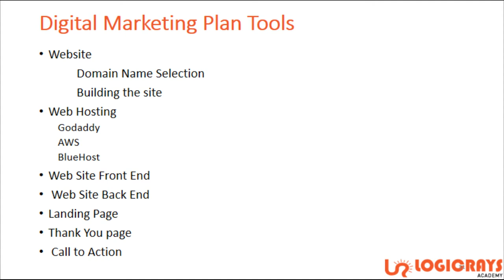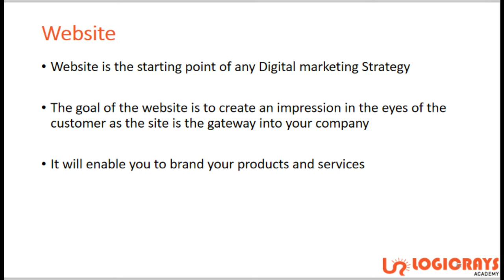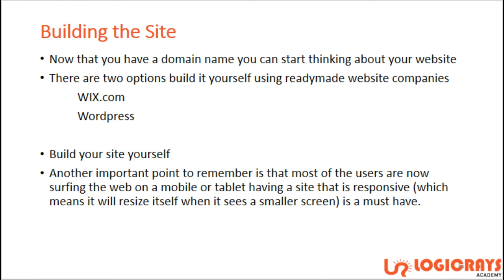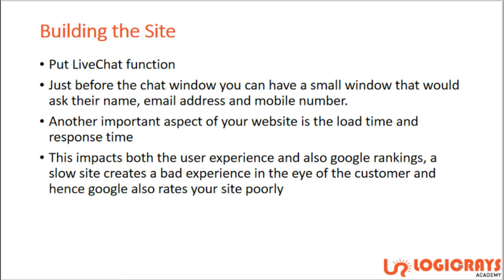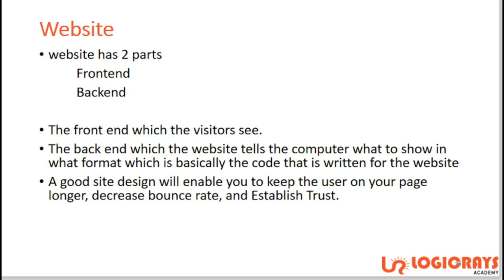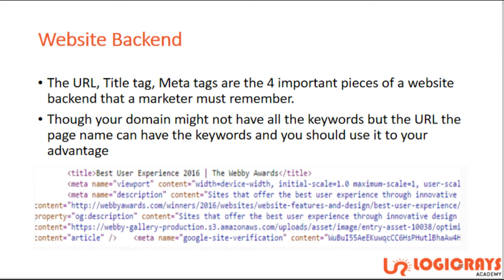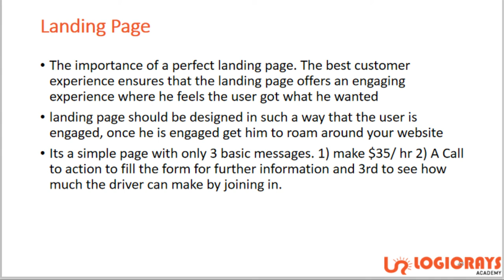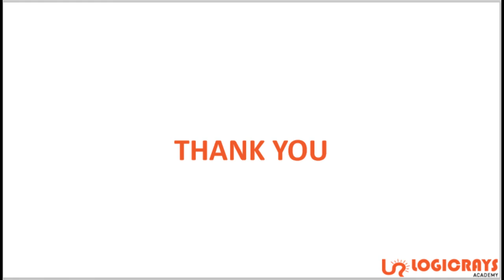Best Digital Marketing Training in ahmedabad | digital marketing series | Part-2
This video contains details for digital marketing tools.what is use of those tools with details